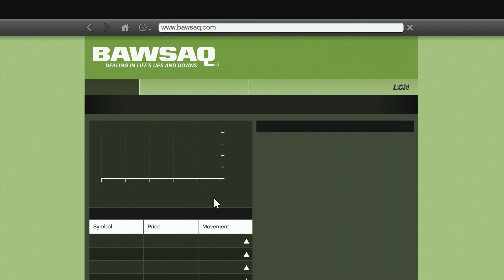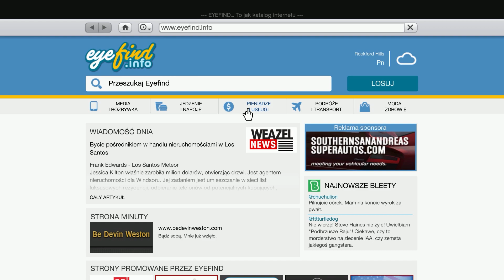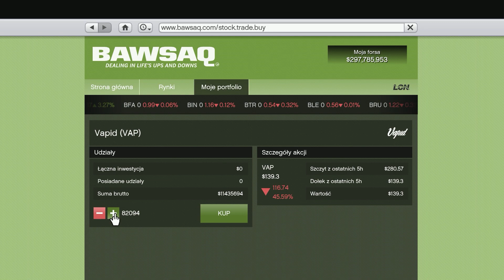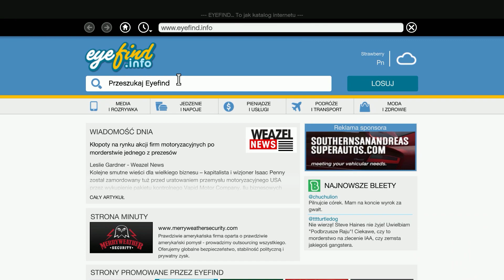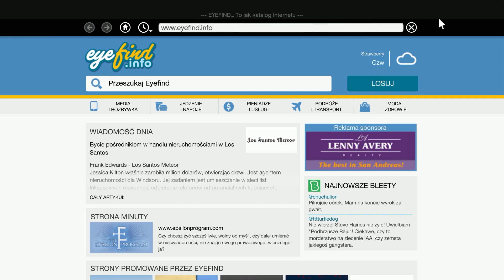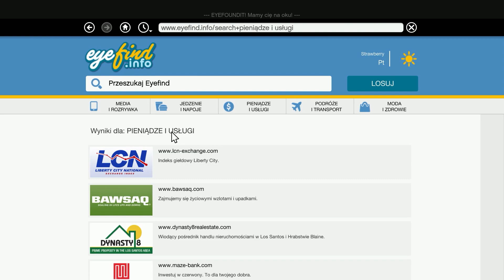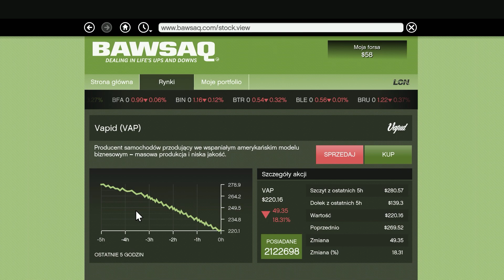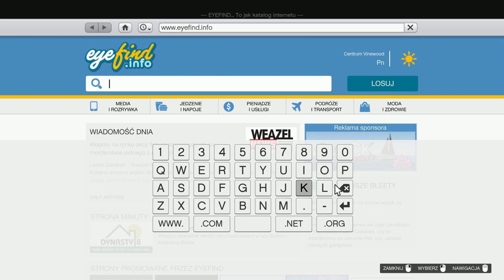GTA V [PC][#59] - Przygoda z hajsem #3